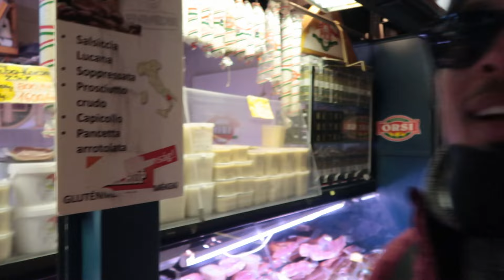Visitando El Este De Europa, Hungary Budapest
Visitando Hungary Budapest
Budapest, la capital de Hungría, está atravesada por el río Danubio. Su Puente de las Cadenas, del siglo XIX, conecta el montañoso distrito de Buda con la llanura de Pest. Un funicular sube por la colina del Castillo hasta el casco antiguo de Buda, donde el Museo de Historia de Budapest recorre la vida de la ciudad desde la época romana en adelante. Trinity Square alberga la iglesia de Matías del siglo XIII y las torres del Bastión de los Pescadores, que ofrecen vistas panorámicas.